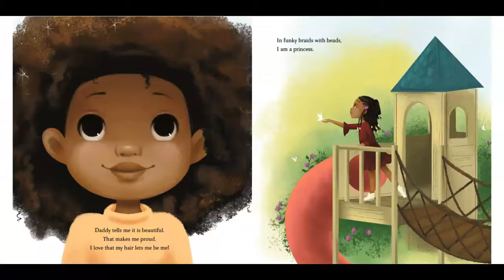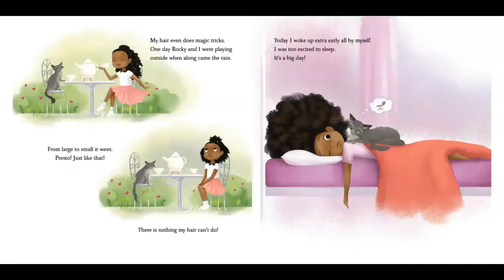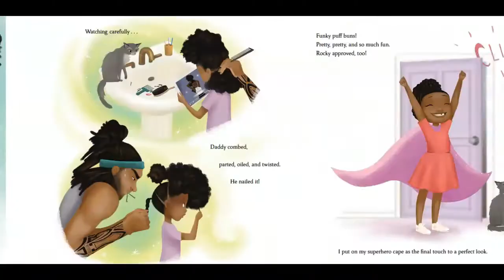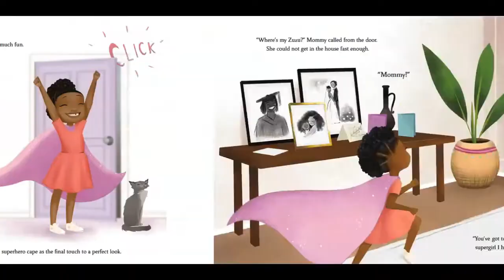Hair Love Books Read Aloud Self Esteem and Confidence Daddy Does Daughter's Hair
Zuri knows her hair is beautiful, but it has a mind of its own!

It kinks, coils, and curls every which way. Mum always does Zuri's hair just the way she likes it - so when Daddy steps in to style it for an extra special occasion, he has a lot to learn.
Author: Matthew A. Cherry
Illustrator: Vashti Harrison

Check us out on Facebook @ TopShelfKids